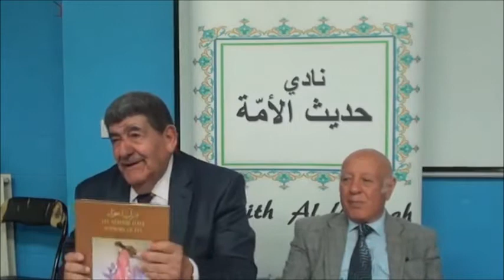حديث الأمة : سندباد الكلمة انطوان رعد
Sinbad Of The Words : Antoine Ra'ad